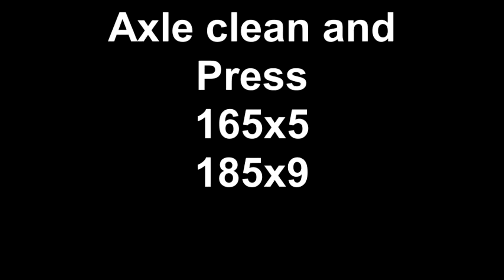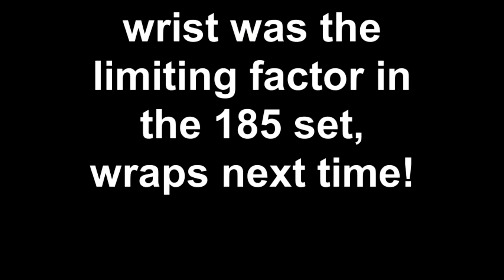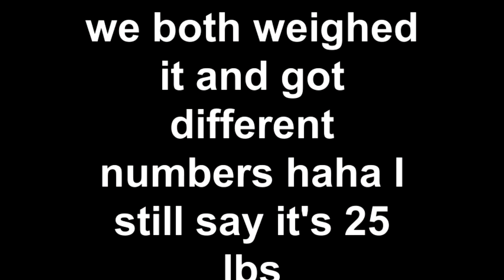Active recovery day Axle clean and overheads Ben Rice BW 202 7 7 11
Active recovery. sort of BW:202 7/7/11
No Sheiko today, but I wanted to get some blood flowing so I decided to pull a John Broz and do some lifting to recover.

Axle Clean and push press
25x5
115x5
140x5
165x5
185x9

Switch to singles and make the Presses into Jerks
205x1
225x1 PR
235xmiss jerk
235x1 PR
245x1 PR
255xmiss clean ugh

front squats
135x3x5

15 minutes walking on the treadmill with Cyal.
Felt nice and loose by the end of the session, aaaand I still got to work my overheads so that strongman training won't be such a crazy switch down the road. Still struggling to get my nutrition down while I'm at home, no one else eats like I do so a lot of my food is not with the family. Really excited to hit squats and close grips tomorrow. Going to make sure that I slam as many calories as possible before heading in and bring extra food and water to eat during the session haha

here's the video (Cyal and I have been arguing for months over the weight of the axle, he says it's 35 lbs I always assume its 25, the crazy thing is that we've both weighed it... on the same scale... and got different answers. Benny even weighed it and got 30!!!Tonight we were going back and forth about it and so the scale came out again. this time 25! I win... although I wish that they were right, because all of my numbers for the last training cycle would be 10 lbs heavier haha) anyway here's the vid